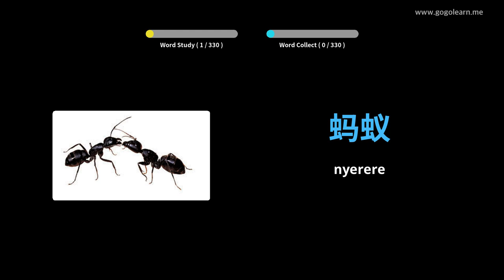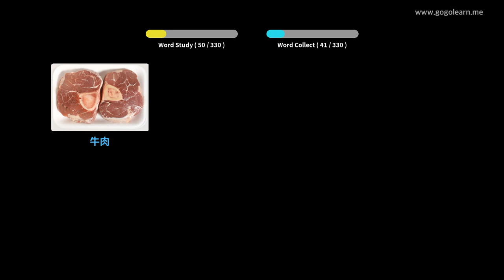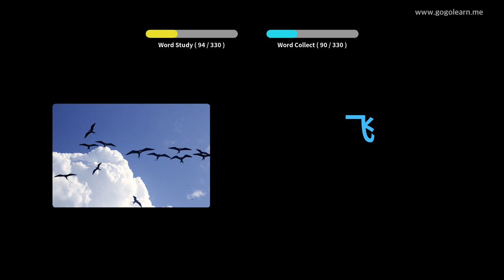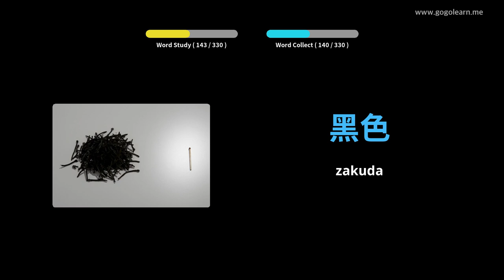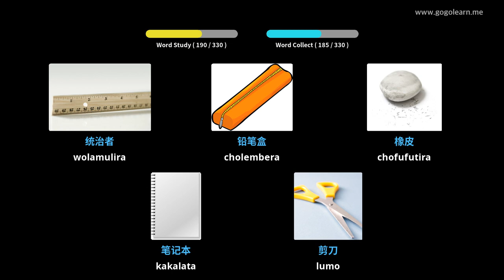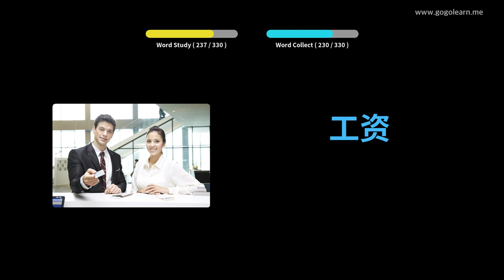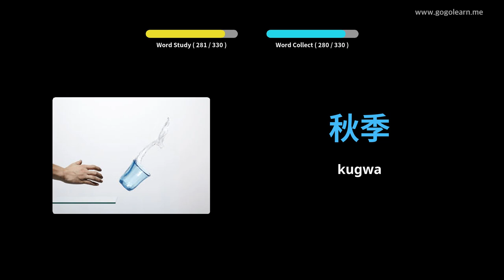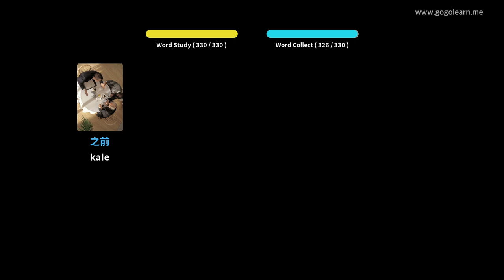Kumvetsera Kwa China Kumvera Pochita Kuyendetsa | Golearn